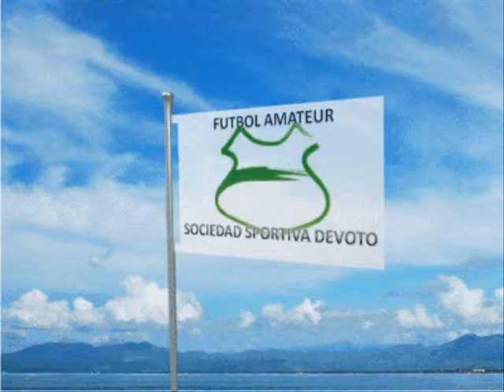Fútbol Amateur SSD - PREVIA FINAL -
futbol amateur sociedad sportiva devoto cordoba argentina